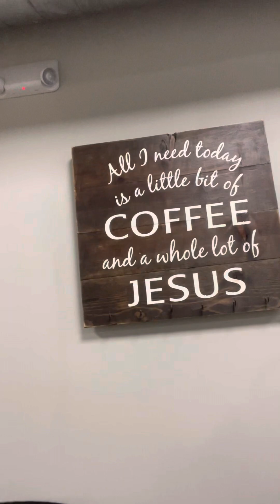Living Proof Church